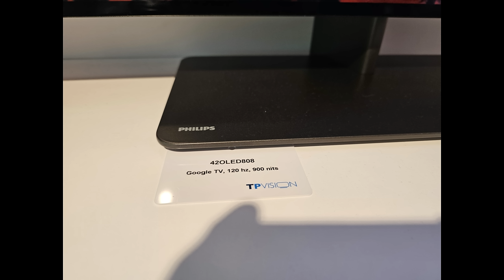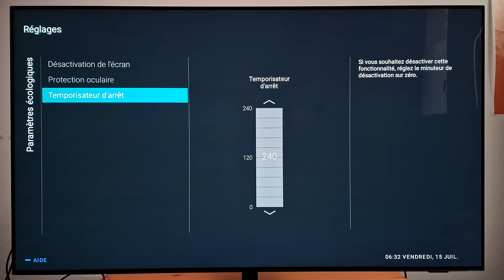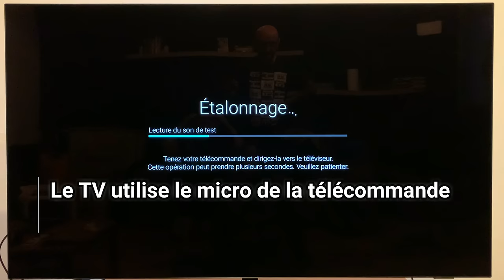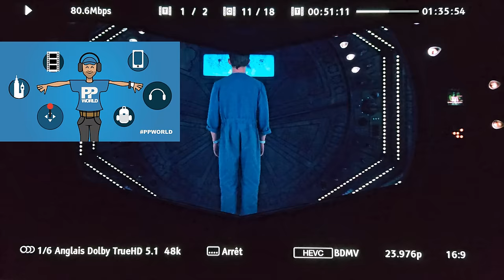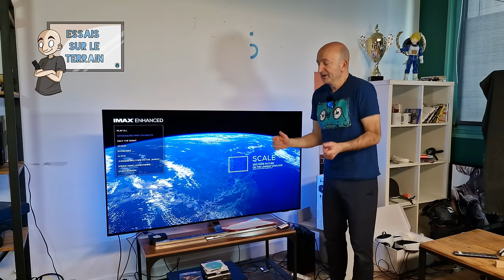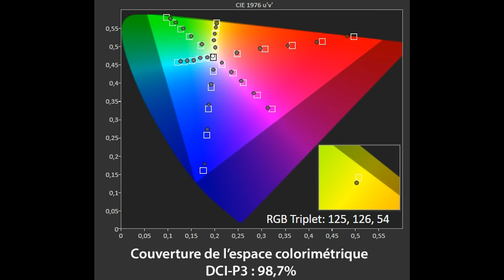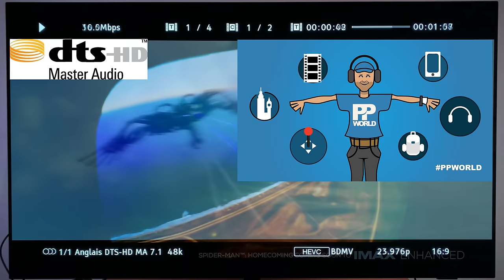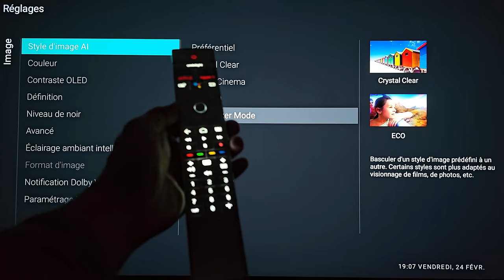TEST : TV PHILIPS OLED 807 (Ciné et Gaming, Vidéo Chapitrée)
(Vidéo 4K chapitrée non coupée par pub) Hello ! Voici le test du TV OLED Philips 807 ! Test clair et accessible à tous : personnalité du produit, explications argumentées, essais sur le terrain comme si vous y étiez, les mesures de Sylvain, les Plus / Moins, captation audio en 3D binaural, etc !

Chapitrage
00:00 C'est reparti avec le 807
00:55 Menu de la vidéo
01:50 Pas une nouveauté, mais du top !
02:45 Un pied qui réfléchie...
03:40 Ambilight haut de gamme
04:30 Une dalle LG OLED EVO 4K !
05:10 Pac man !
05:50 GROS traitement de l'image
07:45 Connectique de folie !
09:00 Gaming !
10:00 Audio de 70 Watts !
11:00 Etalonnage de la pièce
11:45 J'explique le DTS Play-Fi !
13:00 Anti marquage Philips
13:50 A savoir !
15:10 Qualité de l'image ! (PP)
17:00 Uniformité du blanc !
18:10 Colorimétrie
18:45 Du détails ?
20:00 Mire "star wars"
23:00 Démo
23:30 Test en gaming
24:35 Les mesures de Sylvain
32:20 Big Boomer !
33:00 Test en audio 3D !
36:45 Qualité audio
37:45 Les "Plus"
41:00 Les "Moins"
44:00 Ses concurrents